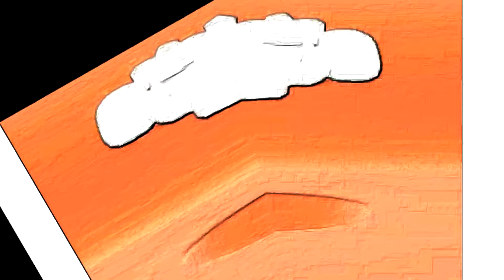Boing Toys Logo Effects (Sponsored by Preview 2B V35 Effects)